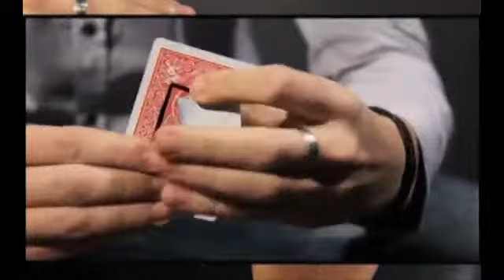Frame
Effects where cards change can be interesting, but in Frame a drawing (or writing) on a card is caused to change. This whimsical effect allows you to Visually morph what you write on the back of a card, make writing appear or vanish, and a host of other intriguing possibilities.